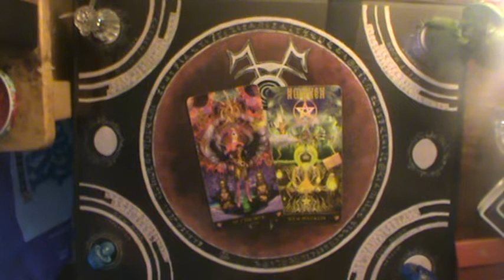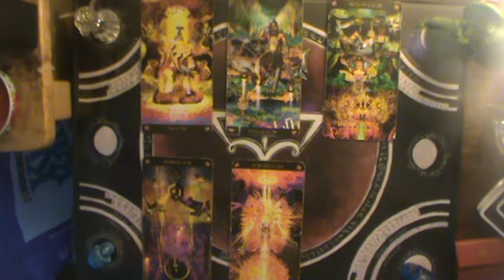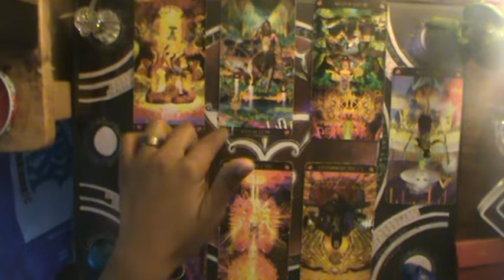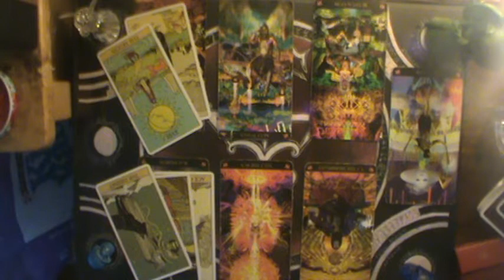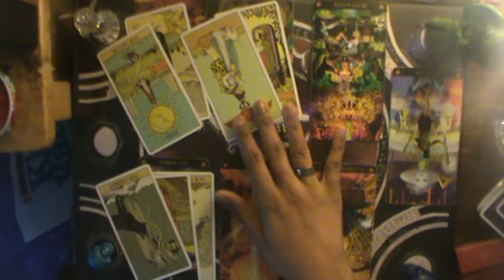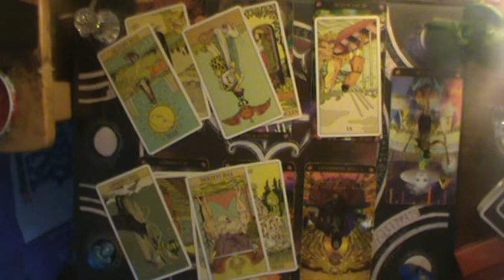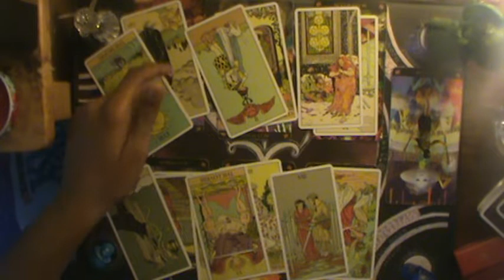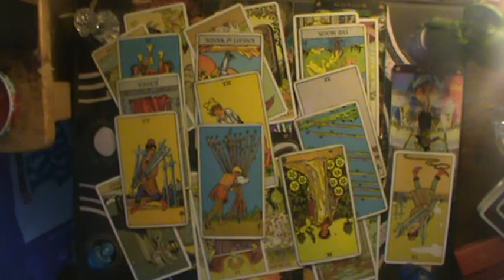This Querent learns some truth and is trusting their guy (All Signs) 9-11-2019